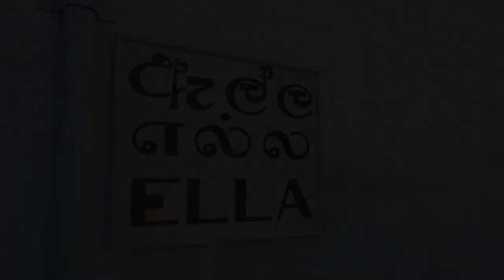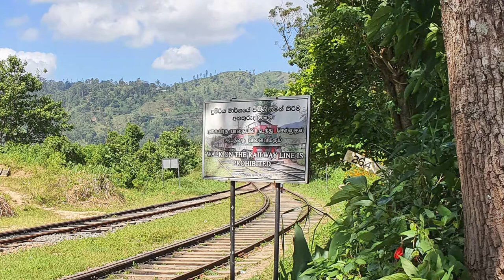Ella Railway Station - video 2